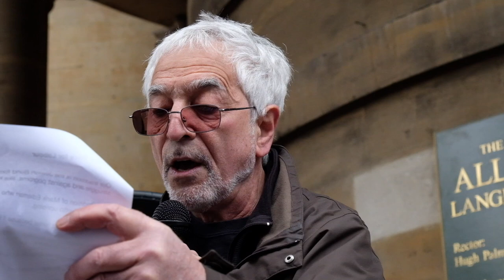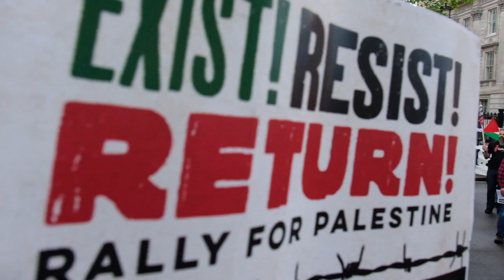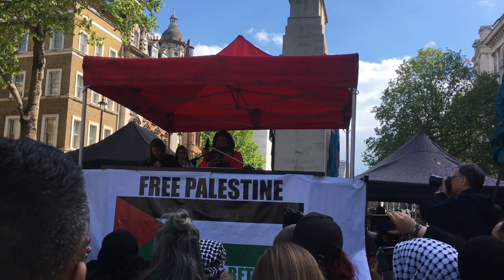Palestine National Demonstration, London, May 11, 2019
20,000 people march through Central London and rally at Whitehall toileting listen to speeches, despite the rain..